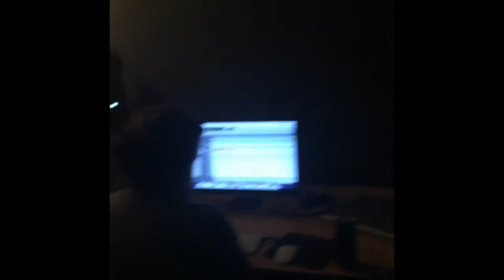Hope For The Fallen:Recording "inheritance"